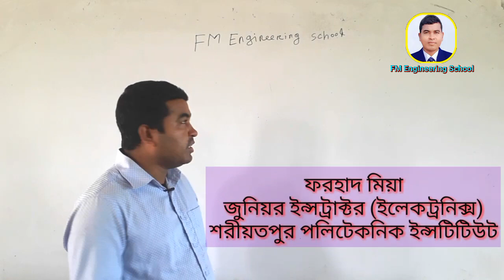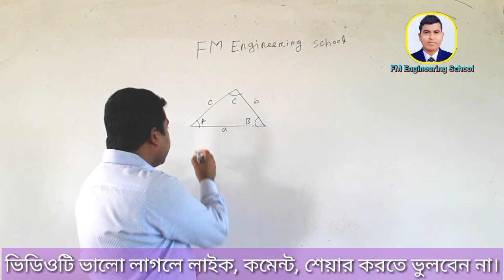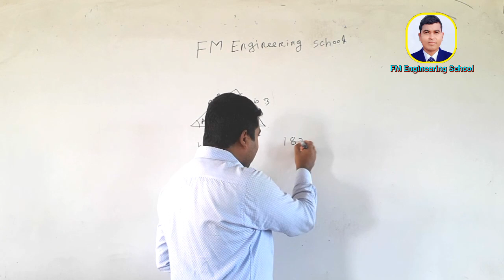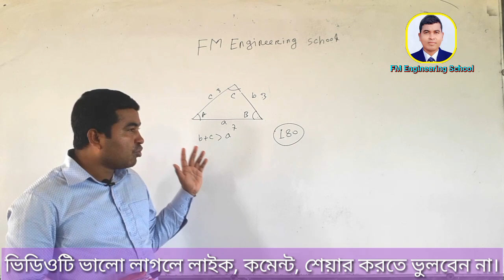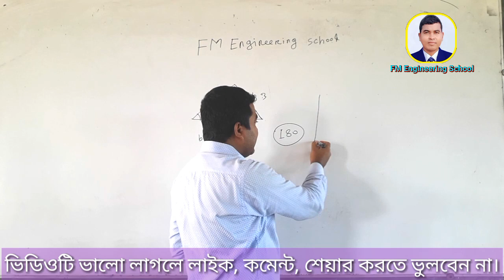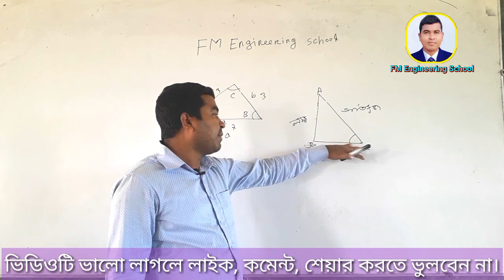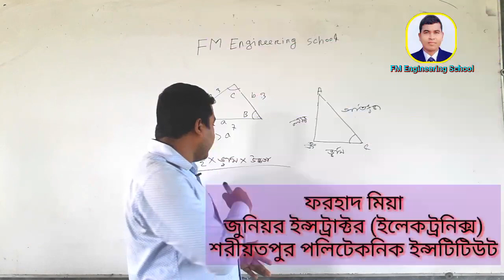ত্রিভুজের সংজ্ঞা ও প্রকারভেদ||ম্যাথমেটিক্স ৩ অধ্যায় ১||ডিপ্লোমা ইঞ্জিনিয়ারিং|পলিটেকনিক অনলাইন ক্লাস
ডিপ্লোমা ইন ইঞ্জিনিয়ারিং শিক্ষাক্রমের সকল টেকনোলজির ৩য় পর্বের জন্য ম্যাথমেটিক্স-৩ সাবজেক্টটি নির্ধারিত।  ভিডিওটিতে ম্যাথমেটিক্স-৩ সাবজেক্টের প্রথম অধ্যায়ের ত্রিভুজের সংজ্ঞা ও প্রকারভেদ নিয়ে আলোচনা করা হয়েছে।

ত্রিভুজের সংজ্ঞাঃ তিনটি বাহু ও তিনটি কোন দ্বারা আবদ্ধ কোন ক্ষেত্রকে ত্রিভুজ বলে।

ত্রিভুজের প্রকারভেদঃ
বাহুভেদে ত্রিভুজ তিন প্রকার, যথাঃ
১) সমবাহু ত্রিভুজ
২)সমদ্বিবাহু ত্রিভুজ
৩) বিষমবাহু ত্রিভুজ

কোনের উপর ভিত্তি করে ত্রিভুজ তিন প্রকার,যথাঃ
১) সমকোণী ত্রিভুজ
২) সুক্ষকোণী ত্রিভুজ
৩) স্থুলকোণী ত্রিভুজ